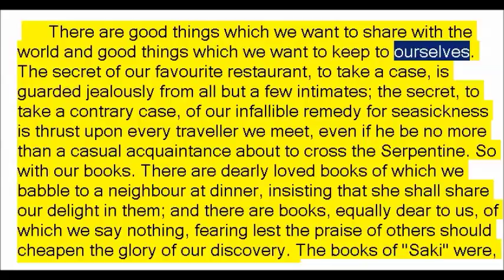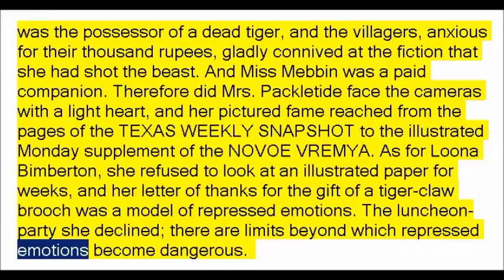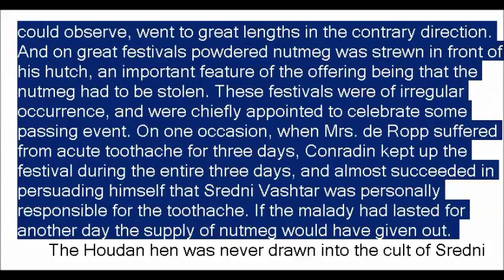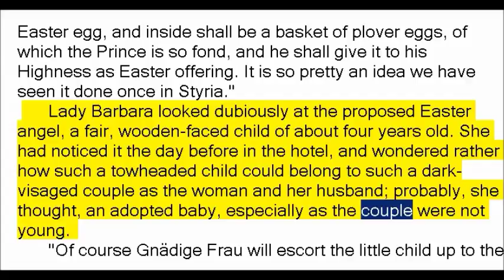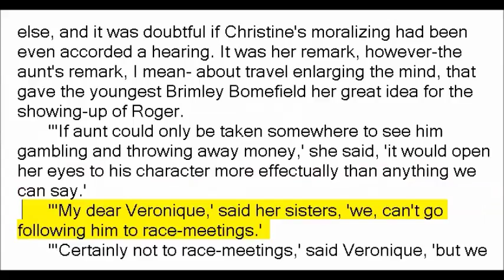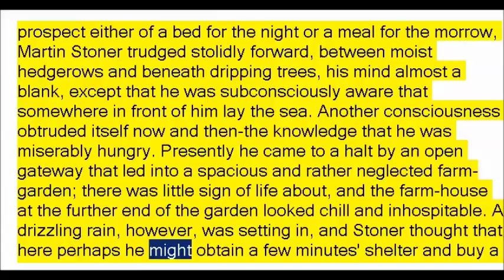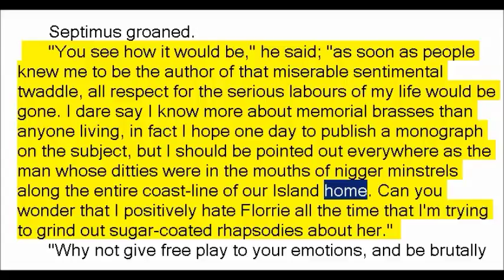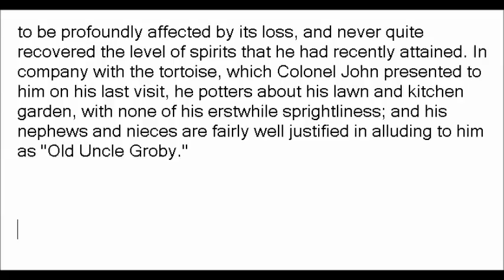The Chronicles of Clovis by Saki (Book Reading, British English Female Voice)